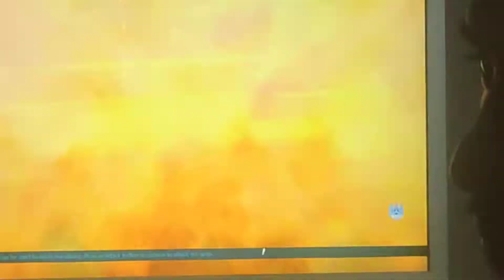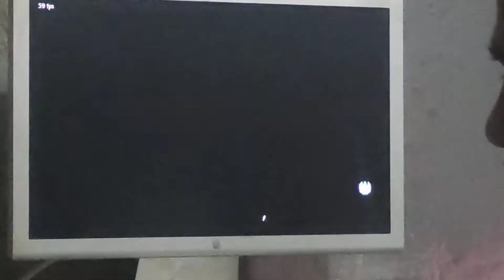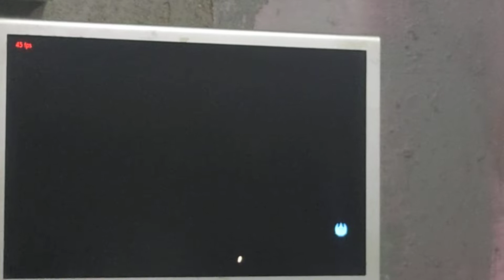FT 3 Aziz (BRYAN) vs Babai (Feng) offline Match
TK JET FURY
Thanks For the visit! Game Channel Please Support US: Enjoy The Tekken Videos